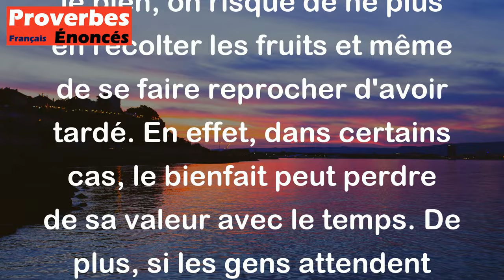Peste soit du bienfait que les délais précédent, et que suit le reproche ! - Proverbe Algérien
Le proverbe Algérien "Peste soit du bienfait que les délais précédent, et que suit le reproche !" exprime l'idée que lorsque l'on tarde à faire le bien, on risque de ne plus en récolter les fruits et même de se faire reprocher d'avoir tardé. En effet, dans certains cas, le bienfait peut perdre de sa valeur avec le temps. De plus, si les gens attendent trop longtemps et que l'action n'est pas entreprise, cela risque de causer des problèmes et d'attirer des reproches plutôt que des remerciements. Il en ressort que l'importance de l'opportunité est primordiale dans la vie et qu'il ne faut pas remettre à plus tard ce qui peut être fait aujourd'hui.